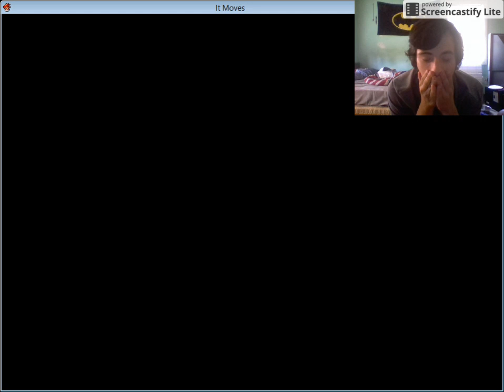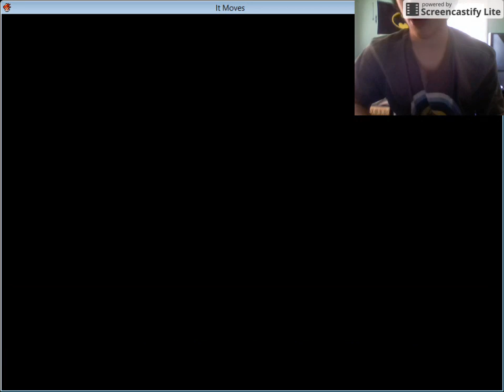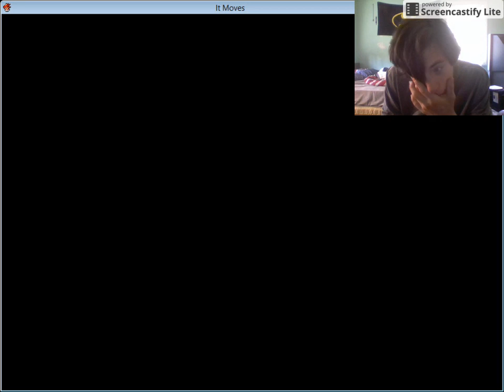The Hell Is That (It Moves) #2